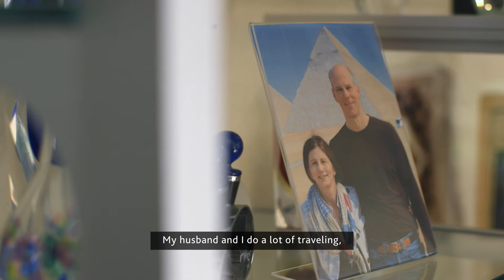Cochlear™ Hybrid™ Hearing Recipient Finds Joy in Reengaging with Work and Family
to get more information about the Cochlear™ Nucleus® Hybrid™ Implant System for you or a loved one.

Sandy struggled with hearing loss for about a decade before she realized it was time to do something about it. “I realized I missed about 60 percent of a meeting that I was in, and had just come to the point where I was afraid I was not going to be able to work any longer. And it left me feeling alone and depressed.”

Now with her Nucleus Hybrid System and Phone Clip, Sandy is reengaged at work and with her husband. The couple loves to travel and enjoys cooking together at home. Both of these activities are much more enjoyable for Sandy now that she is hearing the moments that matter most and able to communicate more easily.

Watch Sandy’s story to see how Cochlear™ Hybrid™ Hearing helped her stay active at work and enjoy everyday conversations.

Sandy’s hearing loss story wouldn’t be complete without the lifetime support and commitment she receives from Cochlear and the entire Cochlear Family. As a current Cochlear recipient, find out how to activate your free Cochlear Family membership

*Hybrid Hearing approved in the US for use only with the Hybrid L24 Implant and adults 18 and older.